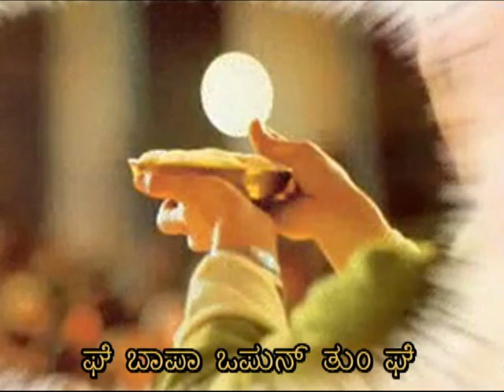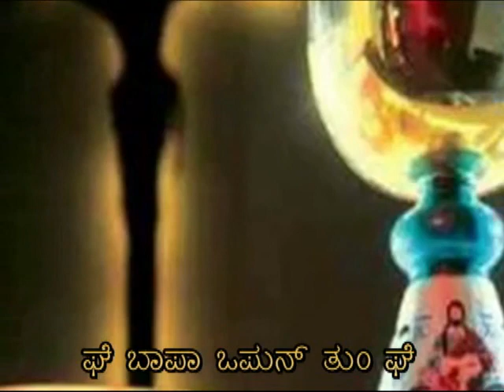Kirkoll Kanik Hadun Ailyanv